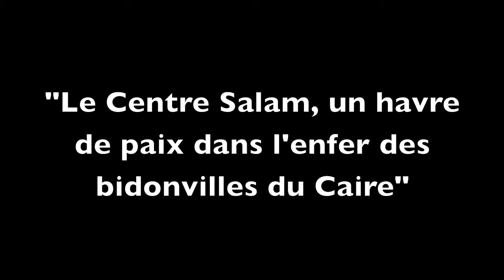Chiffonniers du Caire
Film documentaire sur le Centre Salam, créé par soeur Emmanuelle dans le quartier de chiffonniers de Ezbet El Nakhl au Caire.